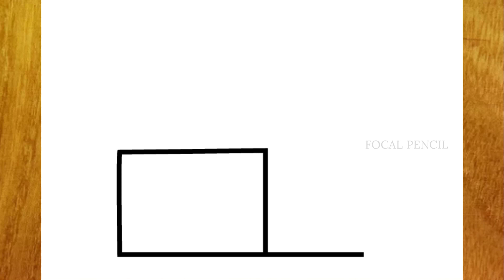HOW TO DRAW SHOPPING BAG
እንዴት እንደሚሳል
كيف ترسم
Ինչպես նկարել
necə çəkmək
nola marraztu
কিভাবে আকে
як маляваць
kako crtati
как да рисувам
ಹೇಗೆ ಸೆಳೆಯುವುದು
com dibuixar
сурет салу
sa unsa nga paagi aron sa pagkalos
mmene kudzatunga
如何画
如何畫
nzira yekukwevera
කොහොමද අඳින්නේ
그리는 방법
kako nacrtati
çawa bikujin
hvordan man tegner
ako kresliť
kako narisati
Kiel desegni
kuidas joonistada
Paano Gumuhit
kuinka piirtää
como deseñar
sut i dynnu
როგორ დავხატოთ
איך לצייר
hogyan rajzolj
esi ise
ווי צו ציען
cara menggambar
描く方法
cara nggambar
របៀបគូរ
ວິທີການແຕ້ມ
duci
kā zīmēt
kaip piešti
wéi zeechnen
како да црташ
എങ്ങനെ വരയ്ക്കണം
kif tfassal
me pehea ki te utu
कसे काढावे
хэрхэн зурах
څنګه رسم
چطوری طراحی کنیم
jak narysować
ਕਿਵੇਂ ਖਿੱਚਣਾ ਹੈ
кантип тартат
cum să atragă
как нарисовать
le auala e faalatalata
Како цртати
ho hohela joang
ڪئين ٺاهيو
வரைவது எப்படி
jak kreslit
ఎలా గీయాలి
nasıl çizilir
як намалювати
indlela yokudweba
indlela ukudweba